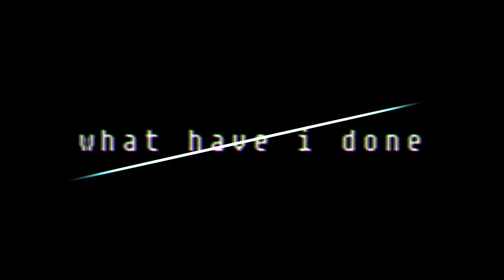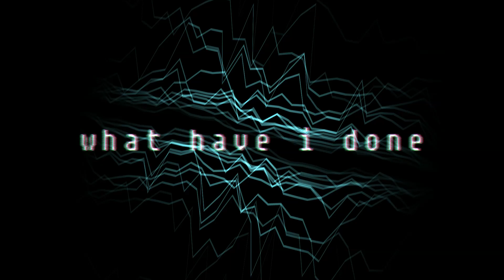dear god what have i done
BPM: i don't know at this point
base BPM: 920 (460 * 2)
inspired by the end of time for some reason help